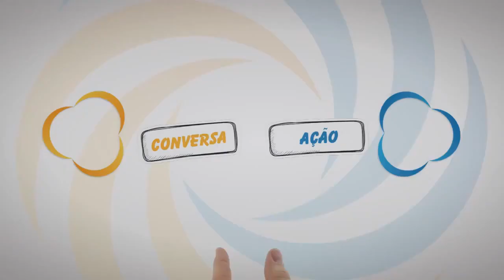Mensagem de Edu Lyra para os Professores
Eduardo Lyra é um jovem brasileiro que está mudando a vida de muitos jovens com o projeto Gerando Falcões, tive o prazer de conhecê-lo no GEDUC 15 anos e pedi que ele deixasse uma mensagem para os professores.